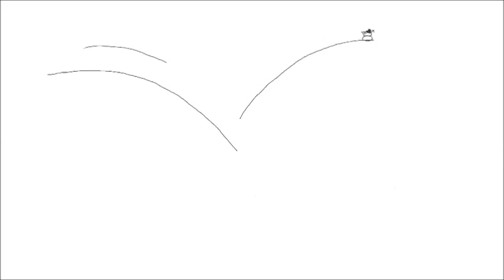...hasenjagd - PAP test